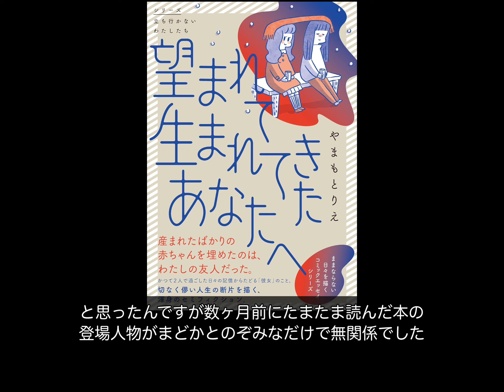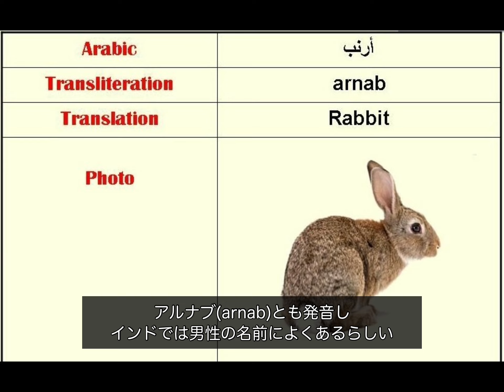(感想) どうなる!? 4pieceオーディションツアー [あんスタMusic]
前編の感SoAmazing☆